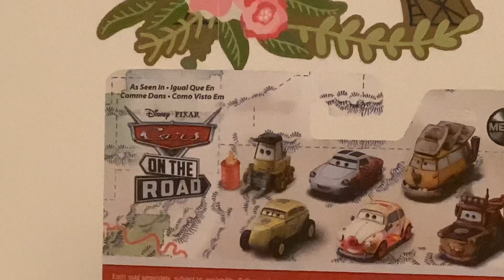Road Rumbler Lightning McQueen